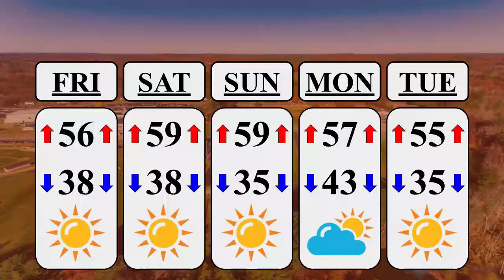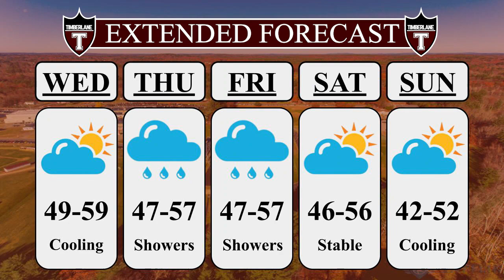TRSD.TV Weather - November 14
Join Zac as we track the crawl out of frigid weather and attempt to quell fires to the south.